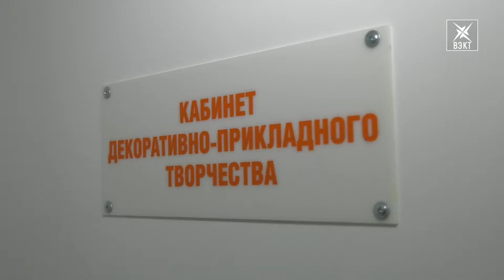Новый дом культуры в поселке имени Цюрупы приглашает в свои секции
Новый дом культуры в поселке имени Цюрупы, увеличивает количество кружков и секций. И приглашает ребят в новые оборудованные кабинеты, развивать творческие умения. Кроме того, на празднично украшенной территории учреждения, оборудовали и залили хоккейную коробку для всех желающих, подробности в сюжете.